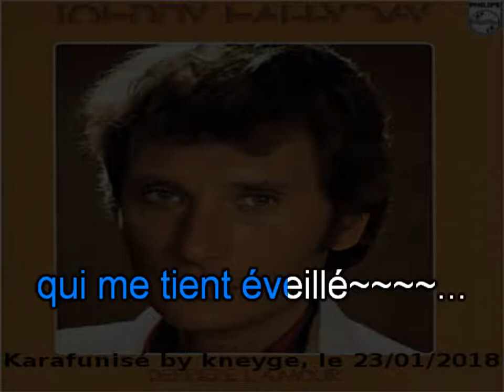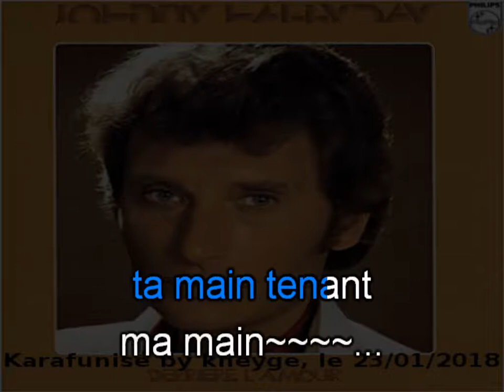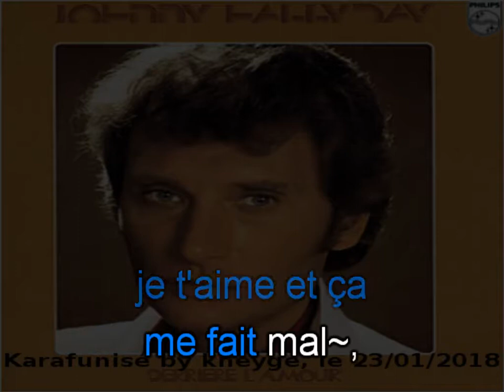Johnny Hallyday_Une nuit sans toi (GV)(1976)karaoké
Karaoké avec guide vocal, réalisé à partir du disque, l'instrumental n'existant pas.
Le son n'est pas top, car j'ai volontairement réduit la voix, faute de mieux...